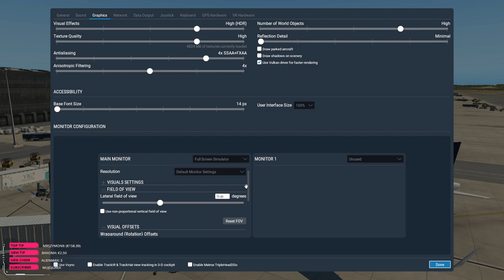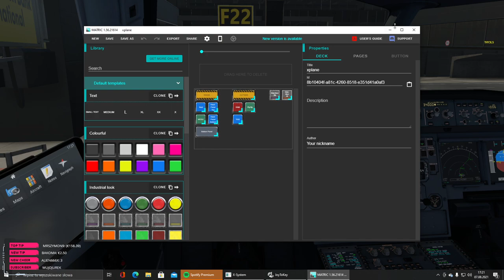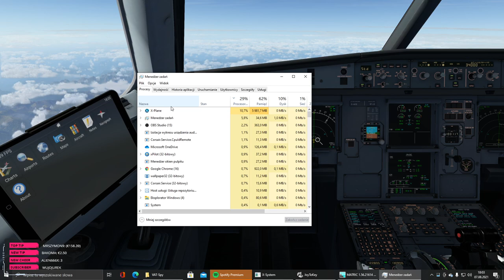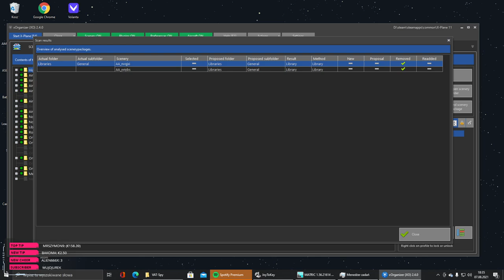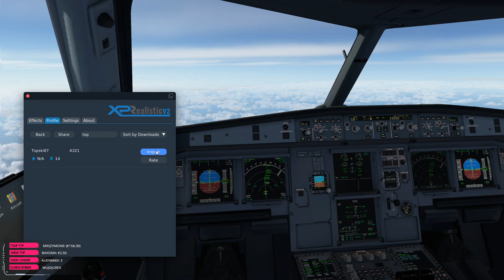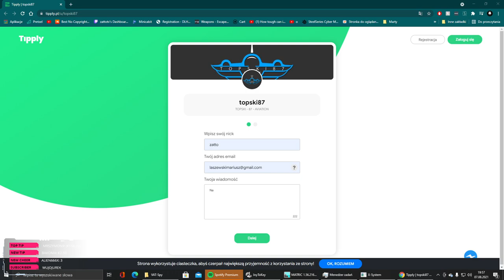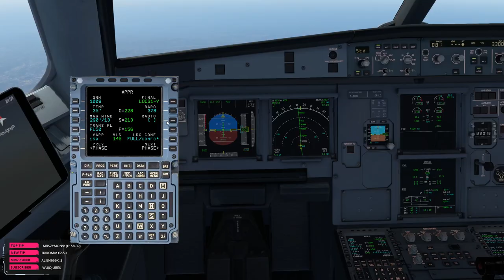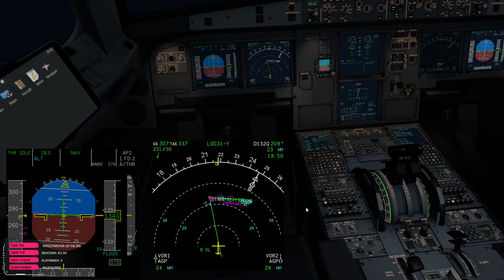[LOWW- LEMG] - Vatsim - Wizair - A321 Toliss - XP11